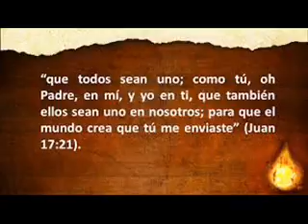UNIDOS EN VERDAD - Heraldos del REY - Por Elías el Tisbita